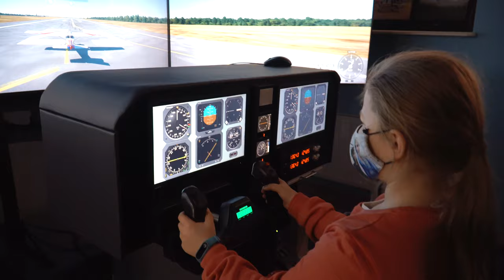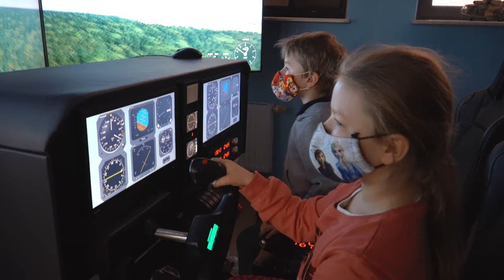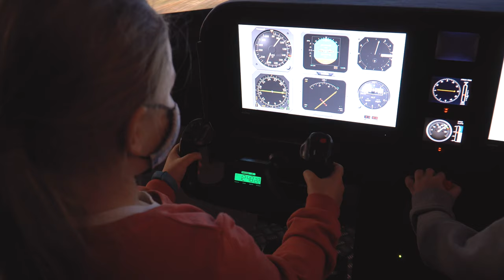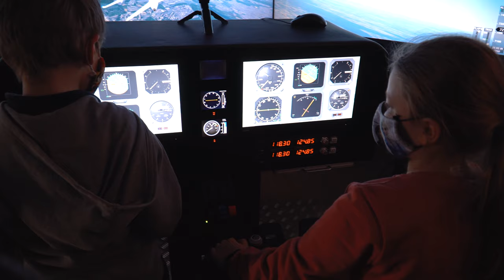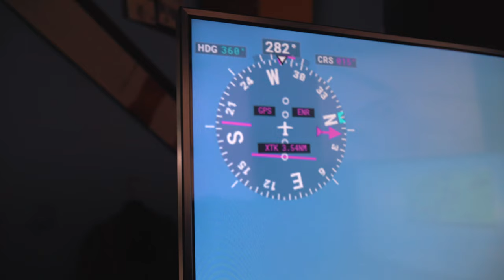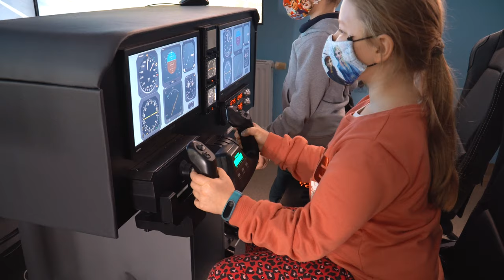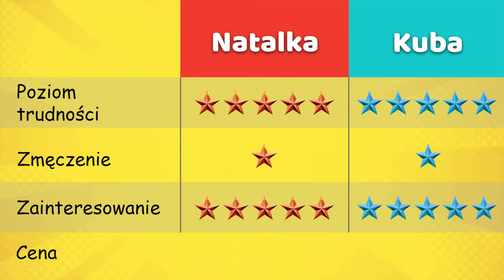Symulator Lotu Samolotem - Świdnik - Strefa Historii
W Świdniku z Budżetu Obywatelskiego powstał Symulator Lotów.
Urządzenie pozwala zasiąść za sterami 31 modeli sa­molotów. Pasjonaci lotnictwa mogą zdecydować się na pilotowanie, na przykład Cesny 152, Zlina, Airbusa 320, Extra 330, Boeinga 787 Dreamli­ner czy Boeinga 747. Zabawa niesamowita, nawet jeżeli nigdy nie mieliście do czynienia z samolotami to ten symulator na pewno Wam się spodoba. Dokładne odwzorowanie kokpitu i mnogość wyświetlaczy, przycisków i stery robią ogromne wrażenie zarówno na dzieciach jak i dorosłych.

Korzystanie z urządzenia jest bezpłatne, a jedna sesja trwa 45 minut. W kokpicie może przebywać jednocześnie dwóch pilotów. Symulator dostępny jest w poniedziałki, środy i czwartki, od godz. 9.00 do 16.30, we wtorki i piątki, między 9.00 a 12.45 oraz w soboty, w godz. 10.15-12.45. Chętni mogą skorzystać z in­ternetowych zapisów, za po­średnictwem strony Wystar­czy, że wybiorą datę i godzinę oraz podadzą swoje imię, na­zwisko i e-mail. Rezerwacje prowadzone są również te­lefonicznie pod numerem 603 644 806.